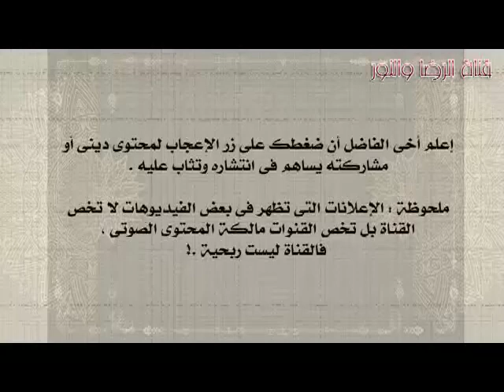سورة الانشقاق - بصوت ناصر القطامى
سورة الإنشقاق - بصوت ناصر القطامى
(جودة منخفضة)